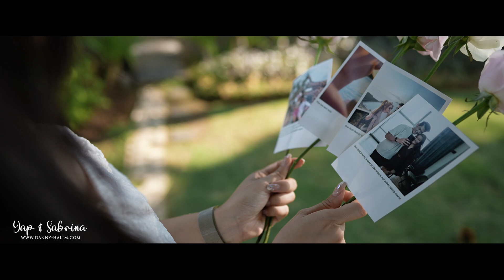Camel Proposal in Bali // Yap & Sabrina BALI PROPOSAL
Camel Surprise Proposal in Bali